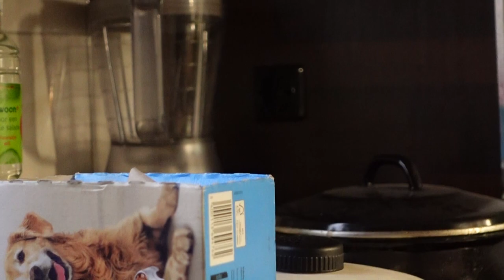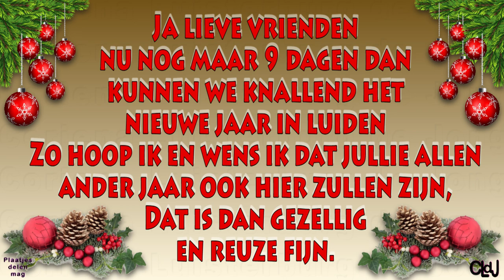di 12 dec | Erwin komt | Vies rot weer. #2043